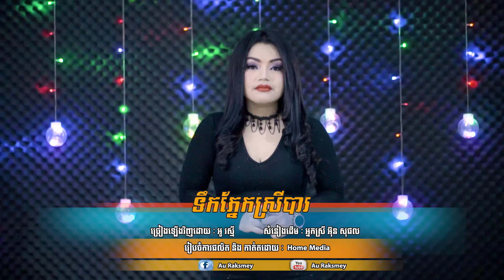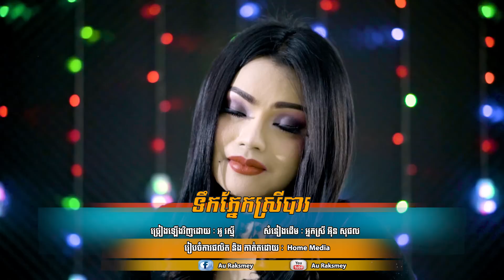ទឹកភ្នែកស្រីបារ / Teok Phnek Srey Bar / Cover by : អូ​ រស្មី